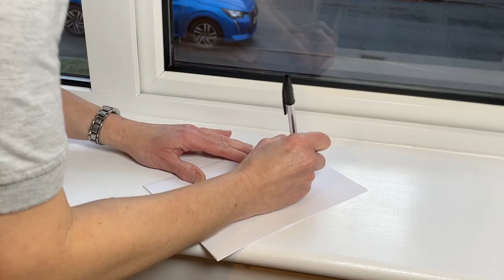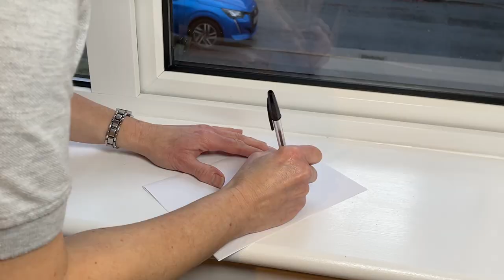How to Measure - Made To Measure Twin Sliding Window Screen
Your screen will be made to your dimensions using our slim aluminium frames and neatly crimped metal corners for long lasting strength and a professional finish.

When you receive it you just unpack and fit.

The two sliding panels glide smoothly along the twin track, one in front of the other, to allow access to open your window. Pile to the back of the front screen provides a complete all round seal. Clips at the top of the panels allow them to be removed for cleaning or storage in the cooler months.

You can choose a White or Anthracite Grey frame and we also offer a colour coating service if you need to match a specific paint colour.

This screen represents a wise investment if you’re looking for a good long-term solution rather than a cheap short-term fix. The frames will last for many years and the mesh can be replaced if needed.

We offer one of the UK’s best selections of Screens, made at our UK factory to the utmost quality and standards. For your peace of mind, our screens come with a TWO YEAR Warranty.

How does this screen work?
This system consists of a surrounding frame with top and bottom tracks and two sliding screens. The frame is fitted inside the reveal to the underside of the top sill, bottom sill and side walls.

One screen panel sits to the front of the track, the other to the back and they roll/slide one behind the other when you wish to open your window.

When the two screens are in the closed position, the frames overlap in the middle and a pile seal to the rear of the front screen creates a sealed system.

All frames are made from high quality powder coated aluminium

Streme Limited
12 The Valley Centre,
Gordon Road, High Wycombe,
Buckinghamshire, HP13 6EQ